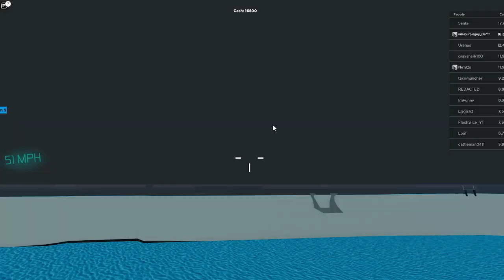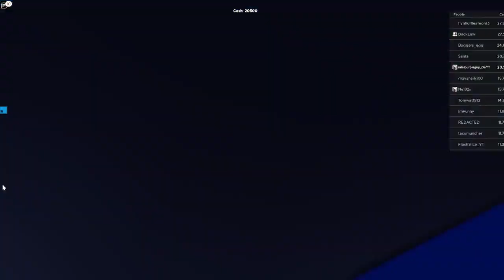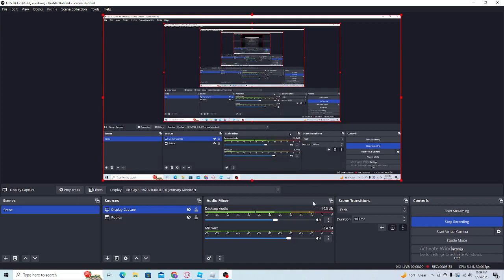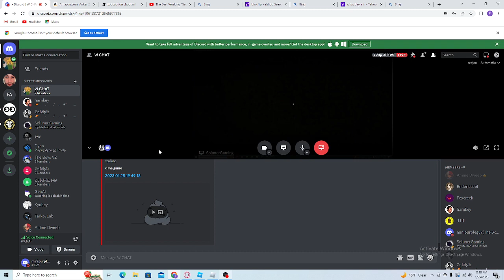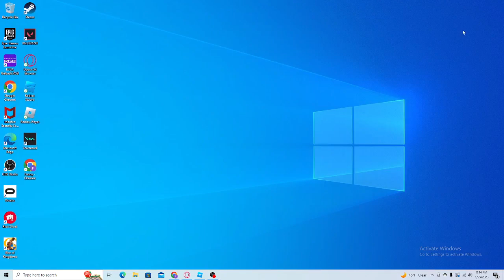Roblox Plane Crash Physics!!! Very Funny!